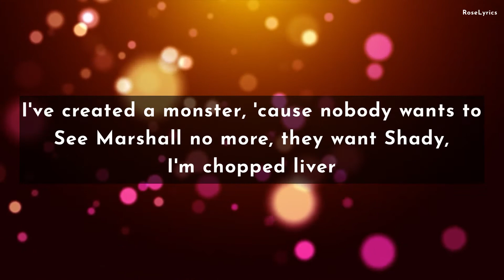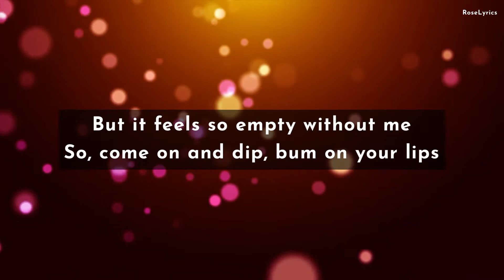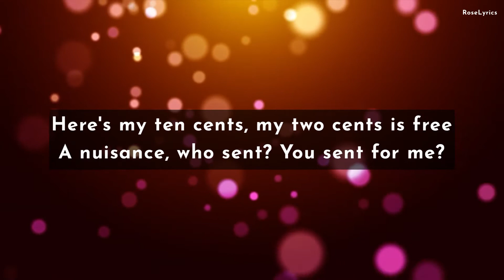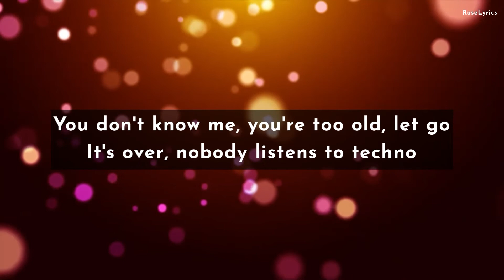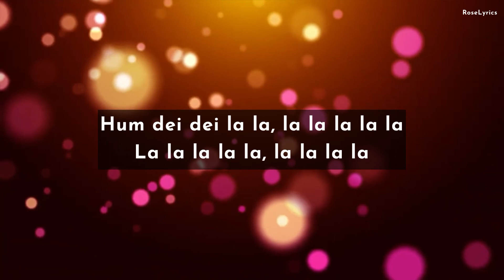Eminem - Without Me (Lyric Video)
Performed by: Eminem
UK Number One Single: 1st June 2002